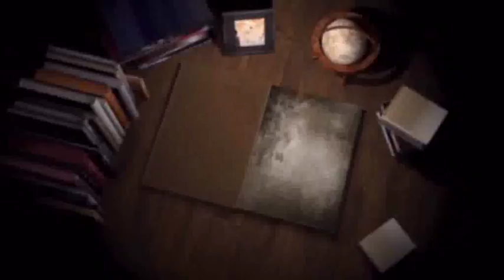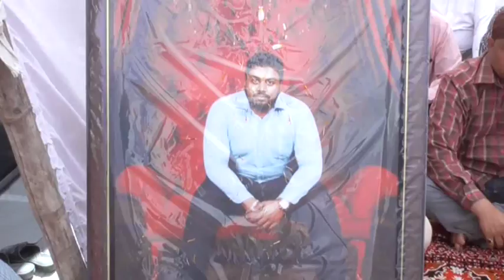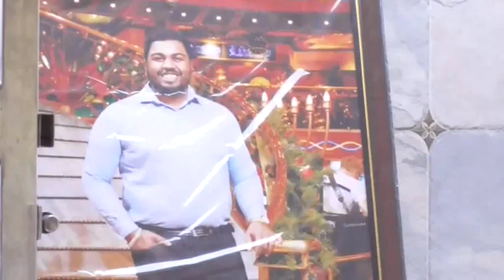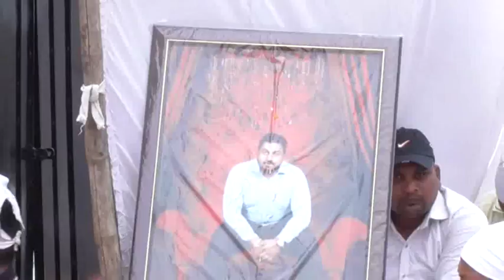489 18 03 2018 D V D